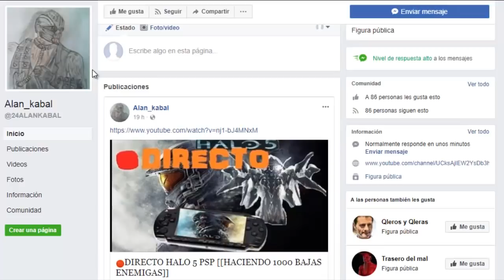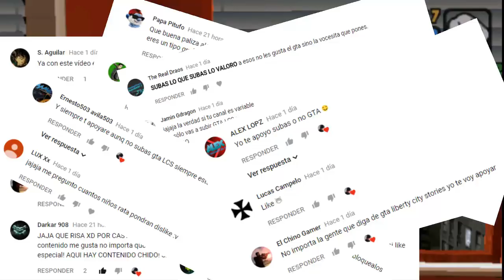GTA LIBERTY CITY STORIES LA CIUDAD DESTRUIDA~[MISTERIO]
bueno amigos de youtube aquí los dejo con este nuevo video investigado la ciudad destruida de liberty city espero les guste el video